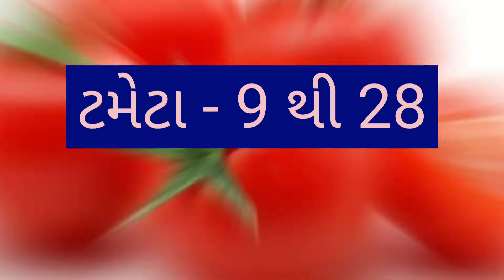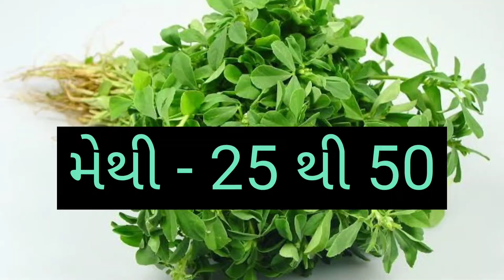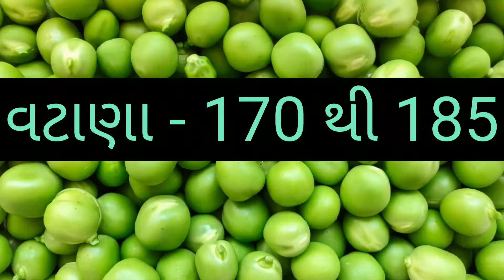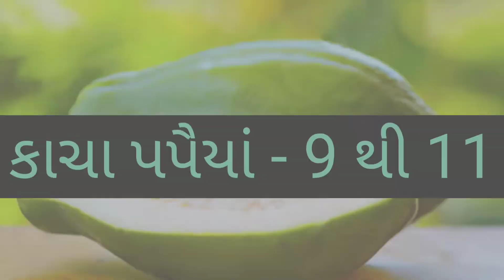SURAT SHAKBHAJI NA BHAV DT:- 27/09/2022